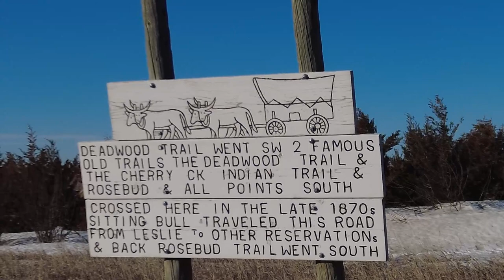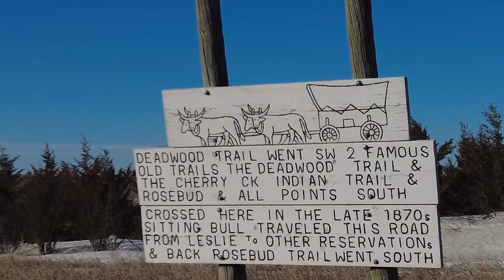Exploring mysterious South Dakota Ghost Towns You've Never Heard Of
In this video, we will take a trip to tow of the most mysterious South Dakota ghost towns. These settlements date back to the 1800s and are the building are still standing today

We'll be exploring these settlements on foot and in our 4-wheel drive, learning about the history of these beautiful places. After watching this video, you'll never look at South Dakota the same way again!.

An article was published on Capa right before this video.  Learn more about Capa.